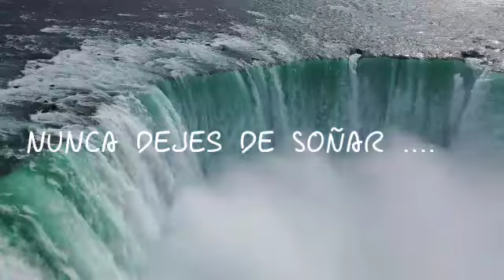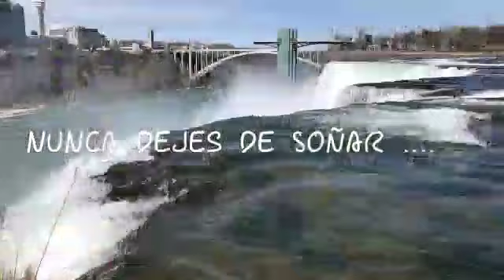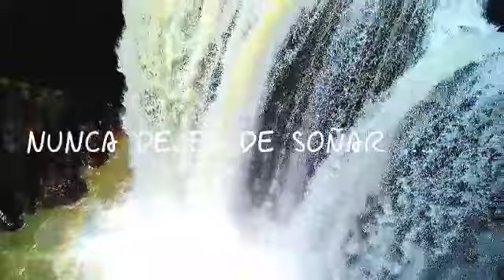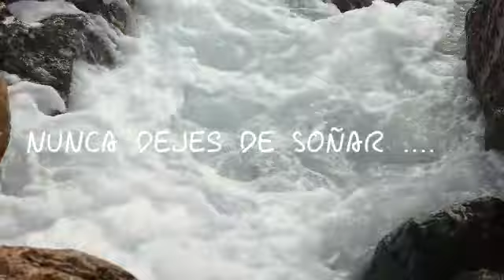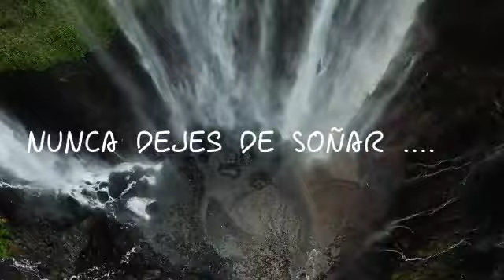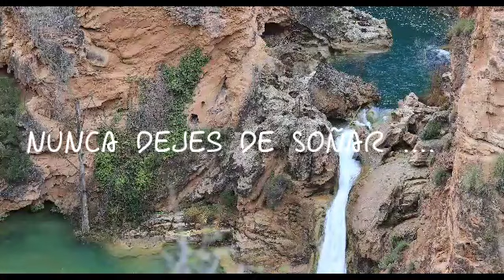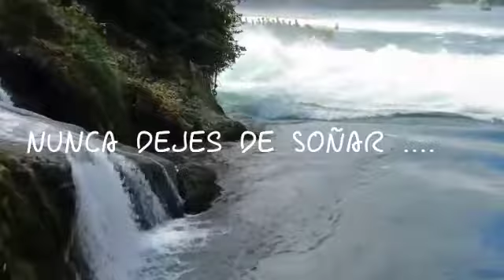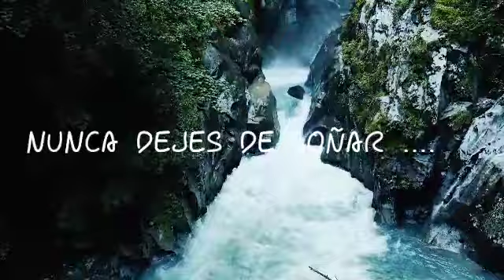Hola Familia 🙂 por Aqui estoy trabajando mis horas les agradeceria si me pudieran apoyar ❤